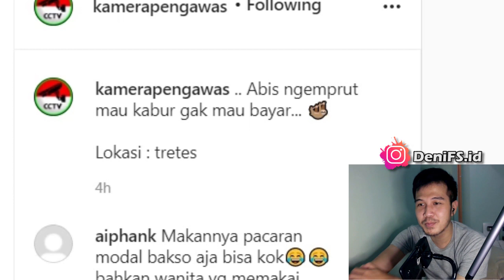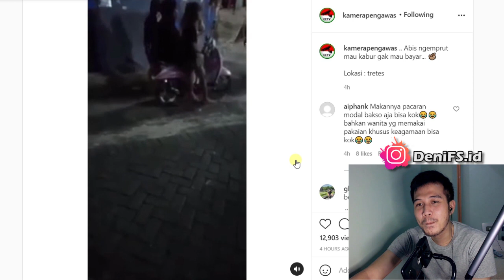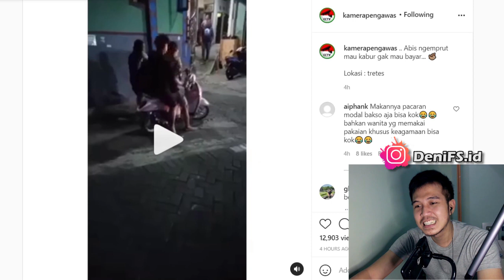Ngemprut Gak Mau Bayar, Mas2 Gak Modal